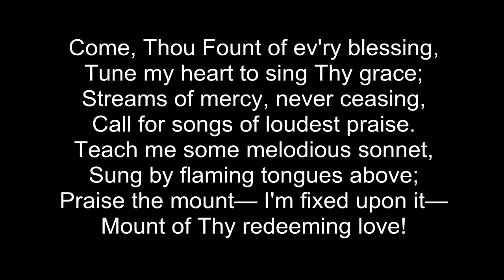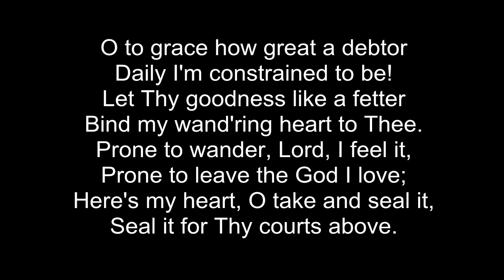Come Thou Fount